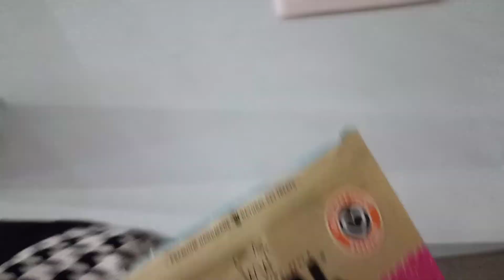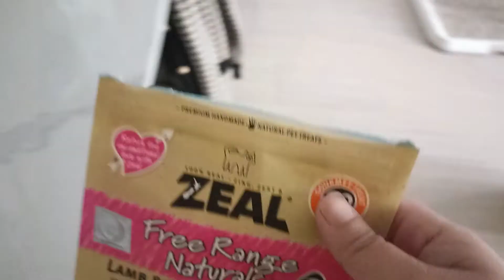Dapat talaga may premyo e🤔